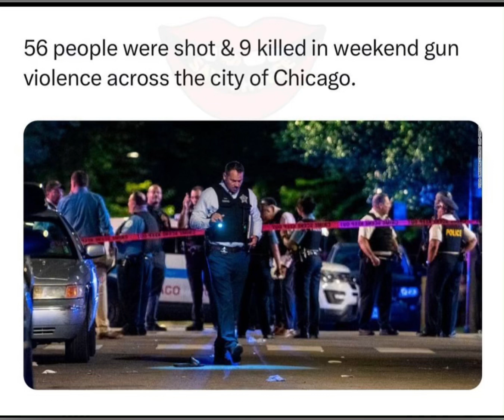56 PEOPLE WERE SHOT & 9 KILLED IN WEEKEND GUN VIOLENCE ACROSS THE CITY OF CHICAGO